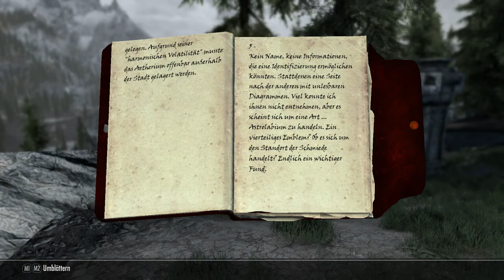Der König des Nordens; Skyrim SE Roleplay Folge 53 "Die Krone des Nordens"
Die Familie von Laras war mal eine der einflussreichsten, welche in Skyrim gelebt und Geschäfte gemacht hat. Doch diese Zeiten sind lange vorbei! Nach mehreren Jahren im Exil wagt sich Laras zurück nach Skyrim, um seinen Anspruch als König geltend zu machen. Die Provinz hat sich aber Verändert und hat nicht auf Ihn gewartet.
So macht sich Laras Antilla auf, um der König zu werden, denn das Reich nun in seiner dunkelsten Zeit braucht.